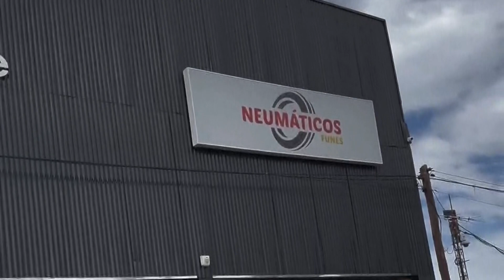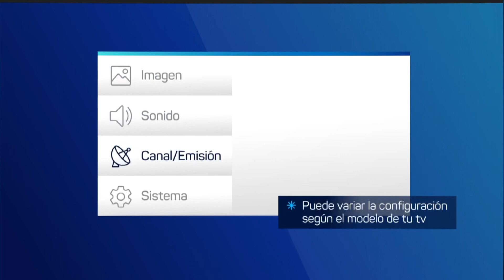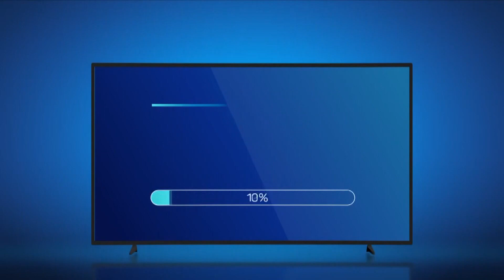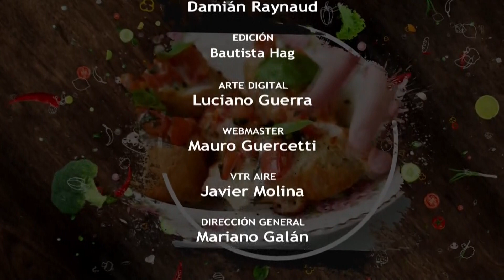Condimento tu cocina T14 P12